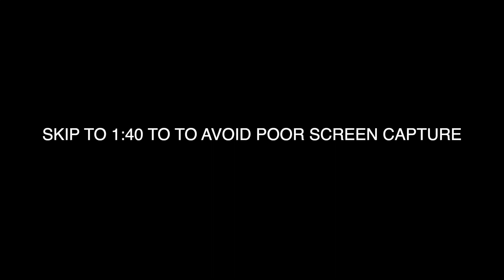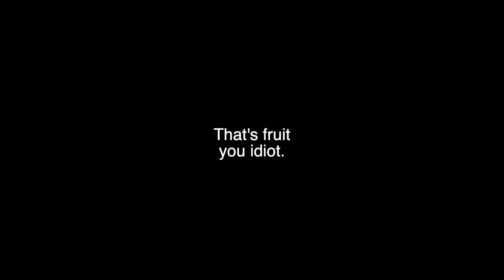Pokemon BUT it’s a ROGUELIKE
Some Wonderful talent have created a version of Pokemon Emerald where it becomes like a Rogue like game, meaning boss battles, perks and more!

I heard about this and decided to record and edit some stuff of me playing it, hope you enjoy!

0:00 Start
1:40 Resolution fixed
18:00 End